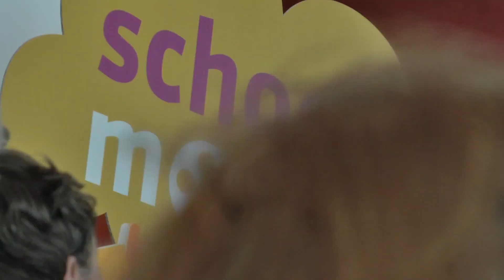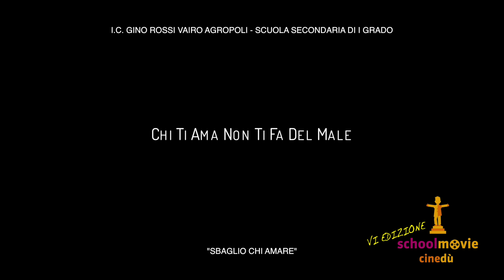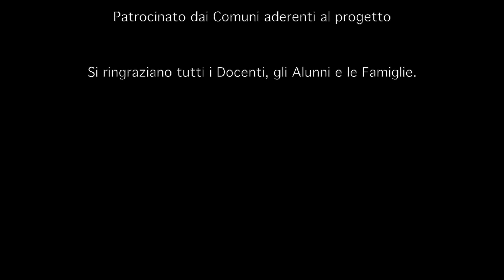2 di 10 Puntata School Movie 2018 Agropoli